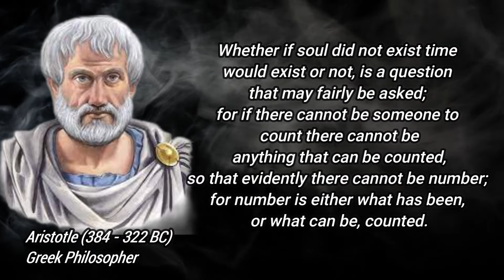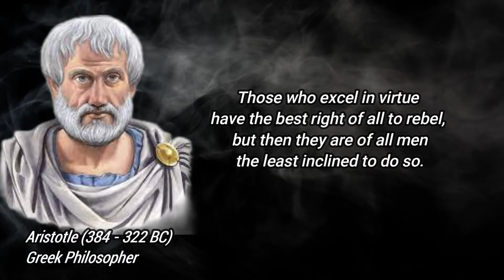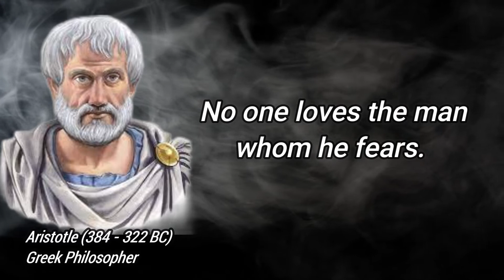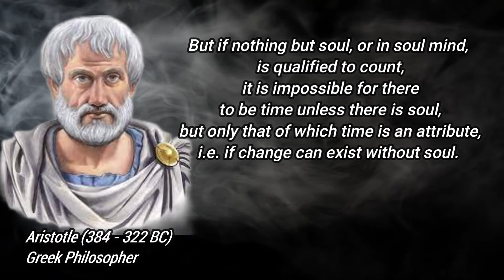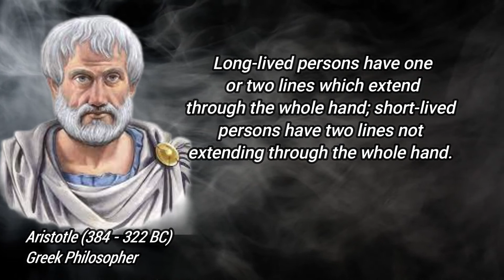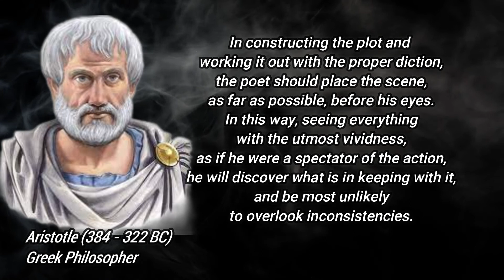Best Quotes of Aristotle Part 6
Aristotle was a Greek philosopher and polymath during the Classical period in Ancient Greece. Taught by Plato, he was the founder of the Lyceum, the Peripatetic school of philosophy, and the Aristotelian tradition. Wikipedia.